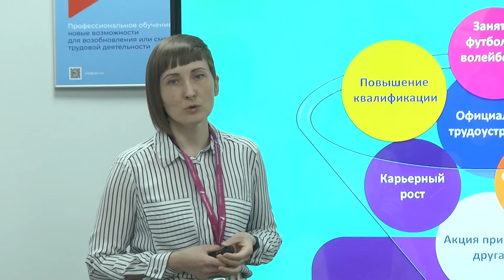Единый день для граждан предпенсионного возраста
Во Владимирской области с начала 2021 года нашли работу 795 предпенсионеров.

Департамент труда и занятости населения организовал единый день работы с гражданами 50+ и предпенсионного возраста "Твой опыт - твоё богатство".